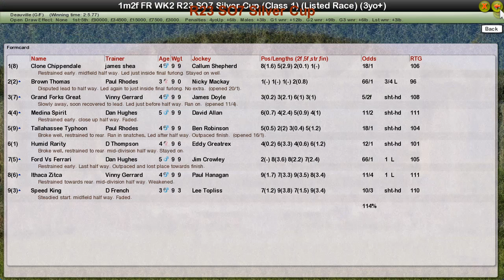FR WK12 R23 SO7 Silver Cup